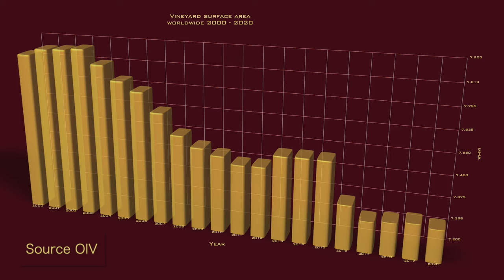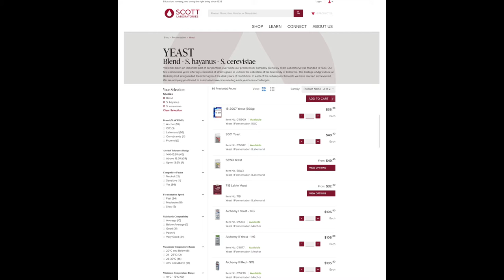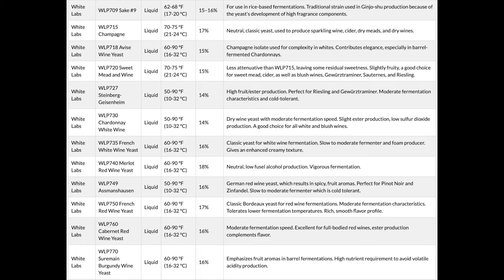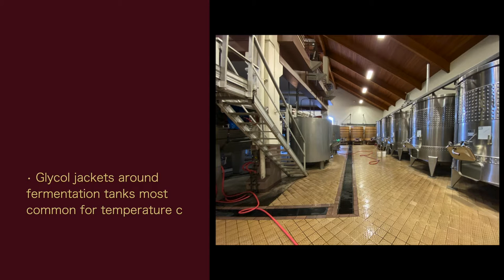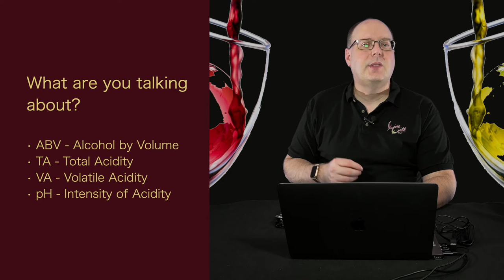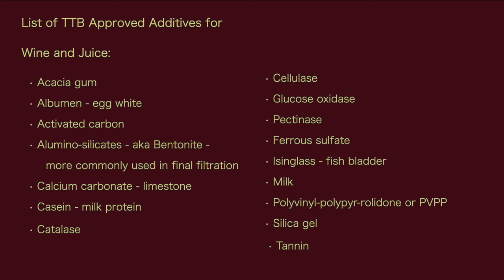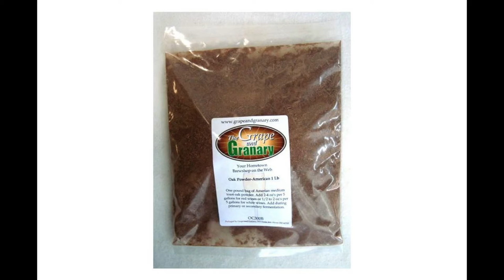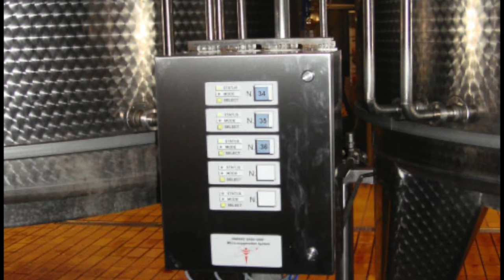Freestyle Fridays - Conventional Winemaking - Episode #55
In this Freestyle Friday episode, I'm going do give you the straight dope on how wine is made. Remove all the romantic bits and give it to you raw. Hopefully you'll have a better understanding what went into that $10, $20, $50, $100+ bottle of wine. In some ways it's a rehash of my series of shows talking about the cost of wine, but it takes a different approach.

Links for the show:

PDF of all the links used for the show. Some may be for other shows too